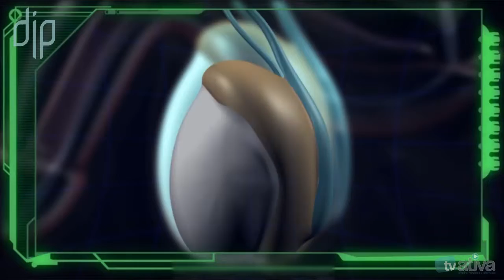DR. FERNANDO DIP - A COMPLEXIDADE E A TAXA DE SUCESSO DA REVERSÃO DA VASECTOMIA